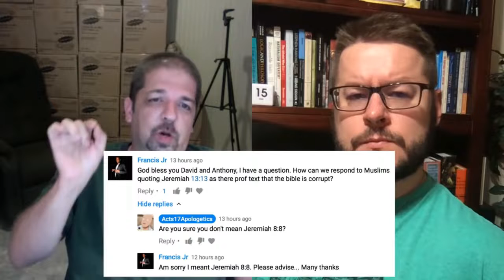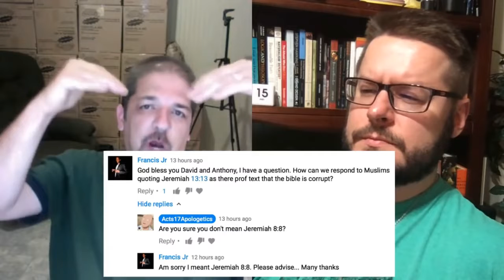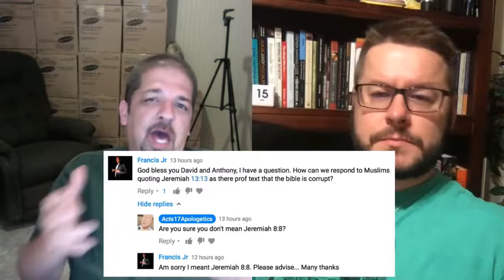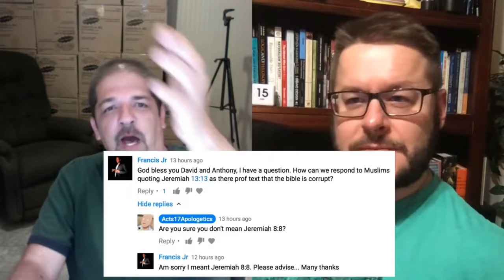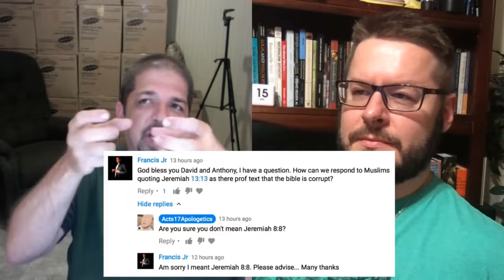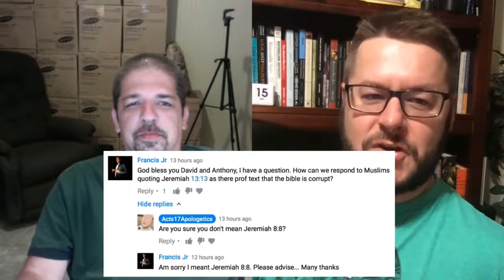Answering Islam LIVE (June 29, 2018)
=== Original Description ===

David Wood and Anthony Rogers are answering questions and responding to objections dealing with Christianity and Islam on "Answering Islam LIVE." Christians, Muslims, and anyone who is interested in serious discussion are welcome to join in.

Statistics of original video: 📅 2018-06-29  ⏱ 59:54  ▶ 10453  👍 491  💬 283  🆔 A32L9eYCq_U